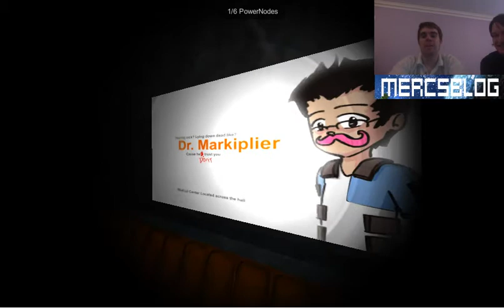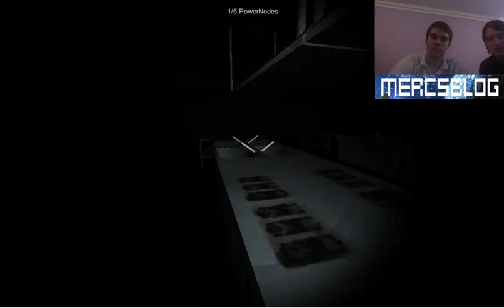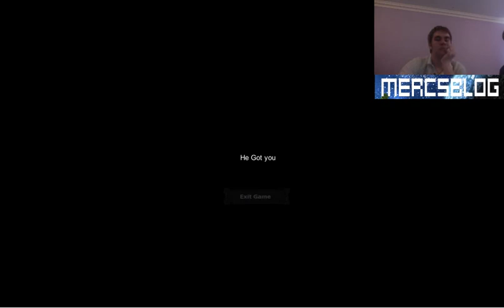Rhyss and Jamie play Slender Space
So yeah I played this with Wolfy and Now Jamie :)
So still as creepy as ever XD which is as usual much more scary for me than for him it always seems but yeah enjoy freak yourself out and ignore the jumpcut he was advertising and annoying so yeah...